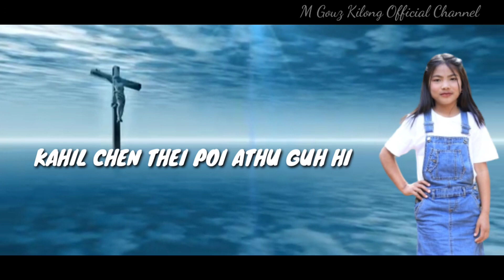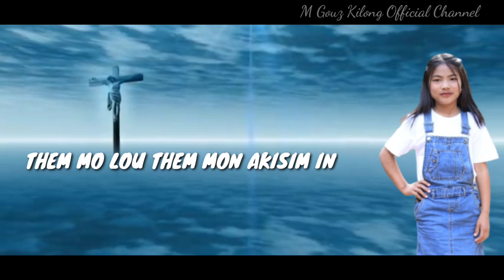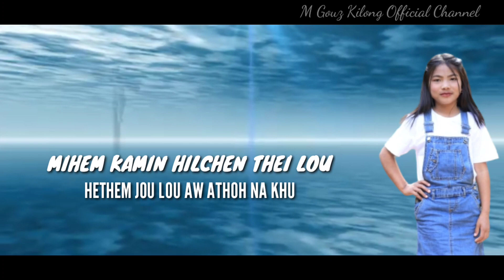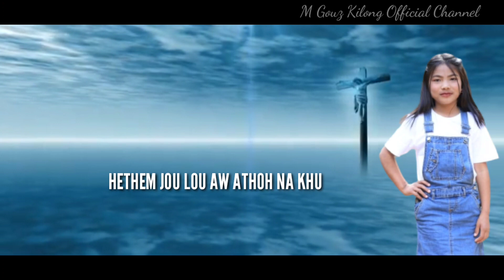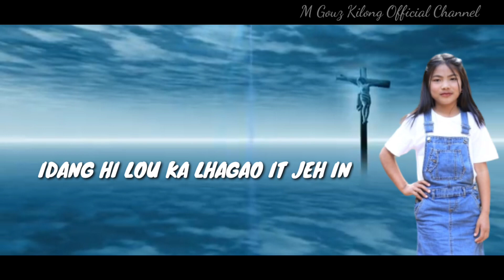AW CALVARY|LAMCHOIHOI GUITE|KUKI GOSPEL SONG 2023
SINGER:LAMCHOIHOI GUITE
LYRICS:L.S MANGBOI LHUNGDIM